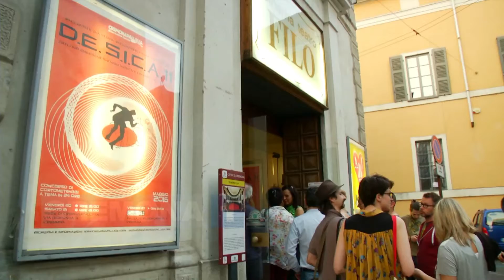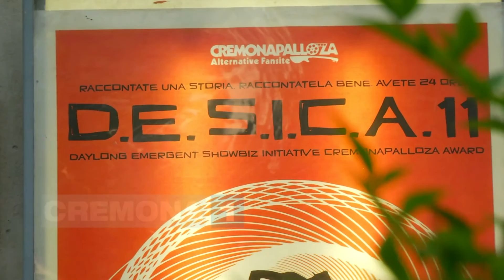D.E.S.I.C.A 11, premiati i vincitori al Filo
Servizio di Giorgia Boccalini